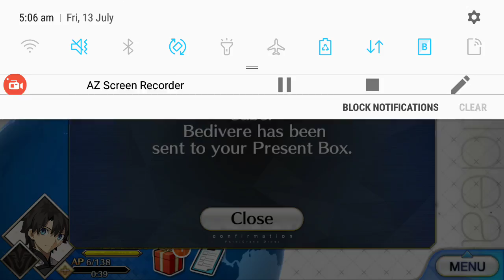[F/GO NA] Camelot (Part 35 - Final)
I was THIS close to win without losing in this battle..